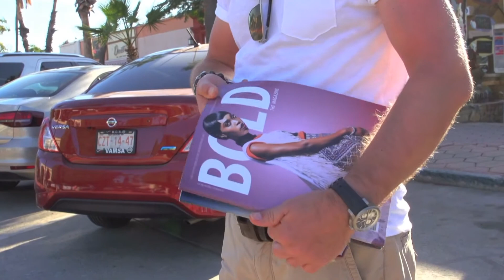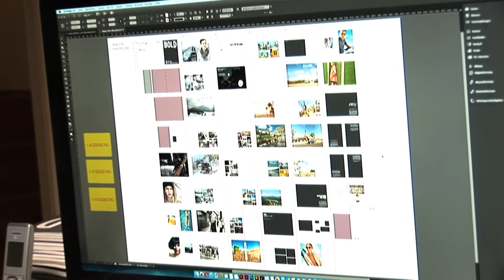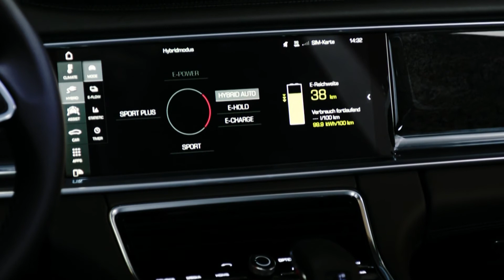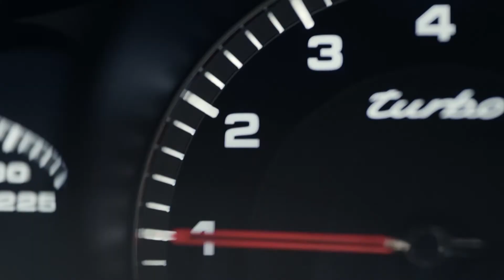Audi Q5 in Mexiko, Porsche Panamera Shooting Brake und Hybrid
Mit dem „AUDI Q5“ geht es auf Testfahrt in Mexiko. Diesmal beobachten wir aber die Kollegen einer Fotoredaktion bei der Arbeit, immer auf der Suche nach dem einen, alles erklärenden Moment.
Ist der „PORSCHE PANAMERA 4 HYBRID“ ein Umweltschutz-Sportwagen? Nicht wirklich.
Ebenso ein kurzer Blick auf den neuen „PORSCHE PANAMERA SPORT TOURISMO“: der ist wohl der erste Kombi der Sportwagenschmiede, auch wenn man das dort nicht gerne hört. Größere Klappe, flachere Ladekante und Rücksitze für drei Passagiere; sonst ganz Panamera.